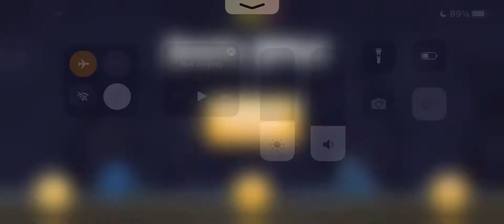Angry Birds iPhone Gameplay Part 18